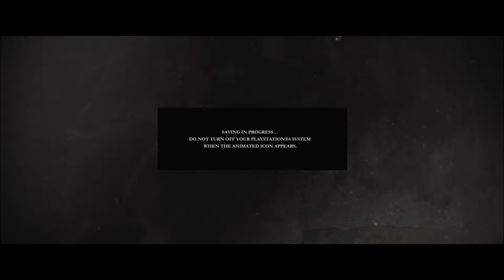The Order 1886 Walkthrough Part 1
We start this walkthrough escaping a cellar, and we run into a monster??